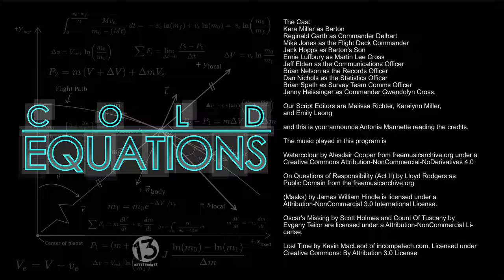Cold Equations (mattleong13 Production, 2017)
Cold Equations is a morality tale set in the future that questions the the value of one versus the greater good.

The Cast
Kara Miller as Barton
Reginald Garth as Commander Delhart
Mike Jones as the Flight Deck Commander
Jack Hopps as Barton's Son
Ernie Luffbury as Martin Lee Cross
Jeff Elden as the Communications Officer
Brian Nelson as the Records Officer
Dan Nichols as the Statistics Officer
Brian Spath as Survey Team Comms Officer
Jenny Heissinger as Commander Gwendolyn Cross.

Oscar's Missing by Scott Holmes and Count Of Tuscany by
Attribution-NonCommercial License.

Some sound effects and components of sounds were acquired through the freesound.org.